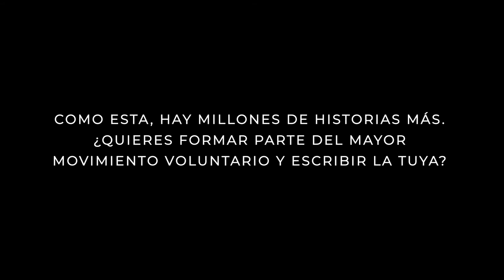Encrucijada: No tengas miedo (castellano) | Voluntariado (HD)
Emilio está viviendo una auténtica pesadilla: es víctima del bullying y no sabe qué hacer para escapar de esta situación. Hasta que aparece Carlos, voluntario de Promoción del Éxito Escolar en Cruz Roja, cuya orientación y acompañamiento ayudarán a Emilio a superar una situación muy similar a la que él mismo vivió en el pasado.